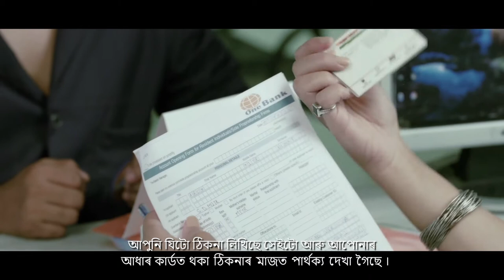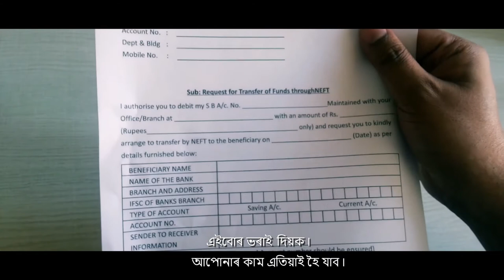What are Business Correspondents and mediums of Easy transfer of money? _Assamese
Understand the importance of Business Correspondents and easy fund transfer process. Business Correspondents are retail agents engaged by banks for providing banking services at locations other than a bank branch/ATM. BCs enable a bank to provide its limited range of banking services at low cost. They hence are instrumental in promoting financial inclusion. To know more, please see the full video.